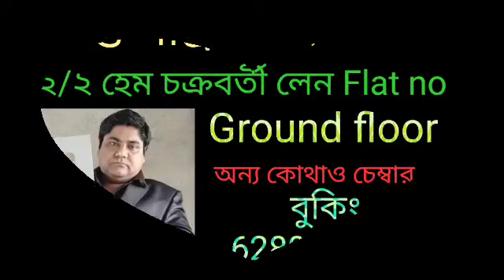7 ই জুলাই শুভ নাগপঞ্চমী নাগদেবী মনসা ও নাগদেব ভোলানাথের কৃপা লাভে 5 টি কাজ অবশ্যই করবেন।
নাগপঞ্চমী